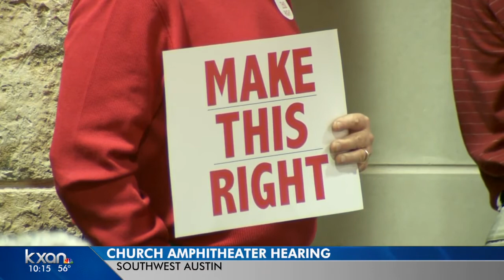Neighbors near LifeAustin Church say the noise from the amphitheater is ruining their quality of lif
Neighbors say they've filed almost 200 calls to 311 for noise complaints, and that this shouldn't be the case in a residential neighborhood